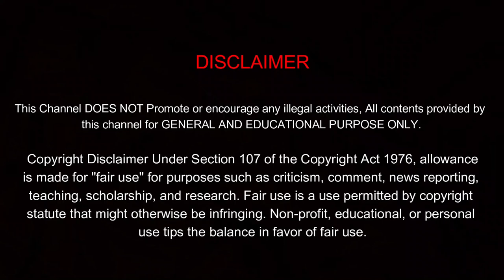Dogs for Sale in Chennai | Top Quality Puppies | Bullykutta😮@PetsAt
Dogs for Sale in Chennai | Top Quality Puppies | Bullykutta😮 @Pets At   - - - - - - - - - - - - - - - - - - - -
Please leave your COMMENT 👇 and give us a LIKE 💓. This will boost us and thanks 🙏🏻 in advance:)

🤩 MOBLES BELOW 20,000rs

1. Samsung
2. Redmi
3. One Plus
4. Vivo
5. Oppo
மிரட்டலான புல்லி குட்டா நாய் | New bully kutta | Alangu BullyKutta bullykuttadogpuppiesforsale bully kutta